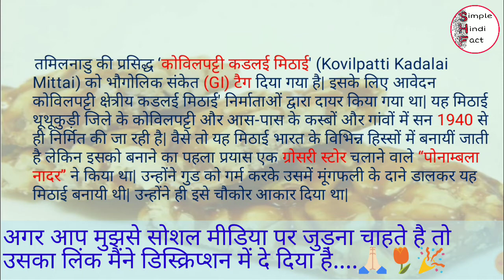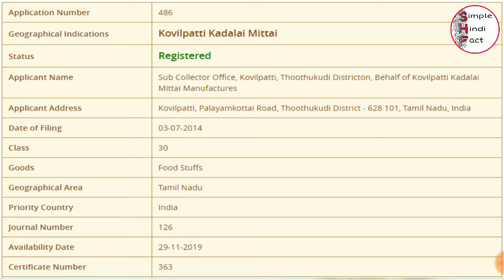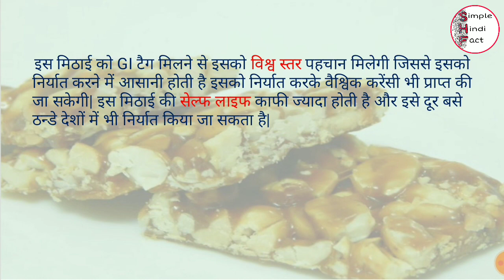Kovilpatti Kadlai Mittai Gets GI Tag || Fact About Kovilpatti Mittai || कम समय में पूरी जानकारी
The famous 'Kovilpatti Kadalai Mittai' of Tamil Nadu has been given the Geographical Indication (GI) tag. The application for this was filed by the Kovilpatti Regional Kadalai Sweets' manufacturers. This sweet is being made in Kovilpatti and nearby towns and villages of Thoothukudi district since 1940. Although this dessert is made in different parts of India, the first attempt to make it was made by "Ponambala Nadar", who runs a grocery store. He made this dessert by heating peas and adding peanuts. He gave it a square shape.
Why Tamil Nadu's Kovilpatti Kadalai Sweets got GI tag?

The first reason for this is that the first attempt to make this dessert was made by the owner of a grocery store in Kovilpatti Town. This investigation took about 5 years, due to which it took so long to get GI tag. Another reason to make it special is the ingredients used in it.
Special Good: The good that is added to it is produced in a completely organic way and is produced only in certain areas. This good is very soft due to which this dessert remains soft. Being organic, the taste of this good is quite bad, due to which the sweets made from it are special in themselves.

Special water: The water that is poured into it is taken from the Tamraparni river itself. This river originates from the Western Ghats and falls in the Gulf of Mannar. Due to the water of this river, its taste is different.

Special peanuts: The peanuts put in it are grown in black soil in Aruppukkottai at a particular place. It is ordered from

Thus it is clear that all the raw materials made from Tamil Nadu 'Kovilpatti Kadalai sweets' are the best. Use of such raw materials in this sweet dish made in other places in India is almost negligible, perhaps that is why this dessert is unique in its taste and due to this uniqueness, it has been given GI tag.
This sweet has got a global recognition by getting GI tag, which makes it easy to export, it can also be exported to get global currency. The sweet life of this dessert is very high and it can be exported even to the colder countries.